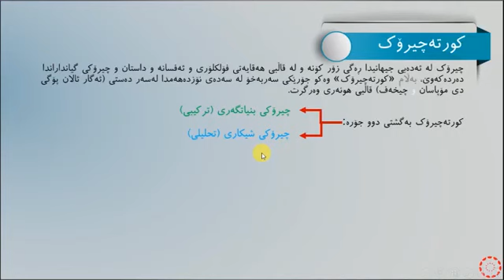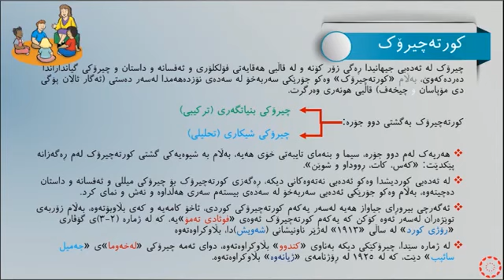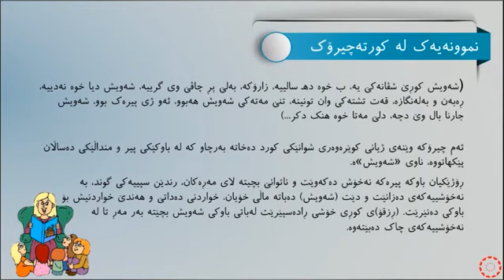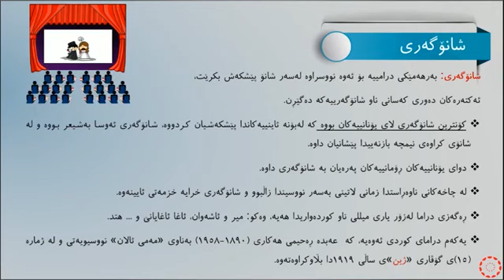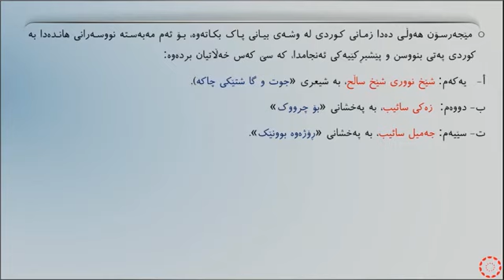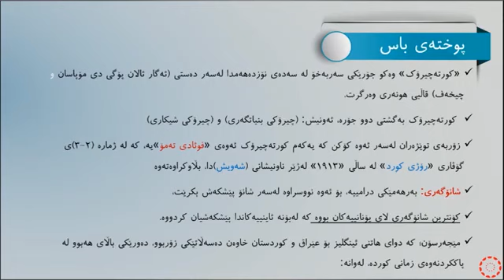پۆلی 11 كوردى ئەدەب وانەی 8 کورتەچیرۆک، شانۆگەری، کوردی پەتی